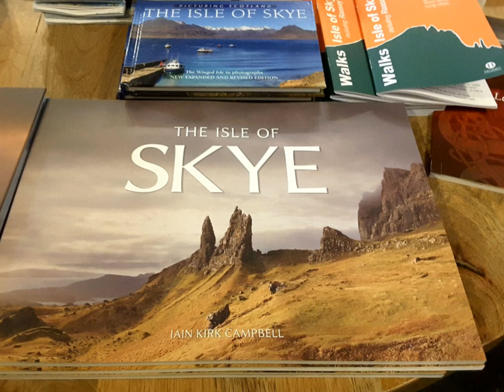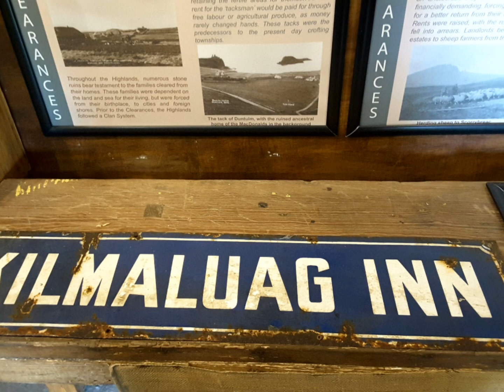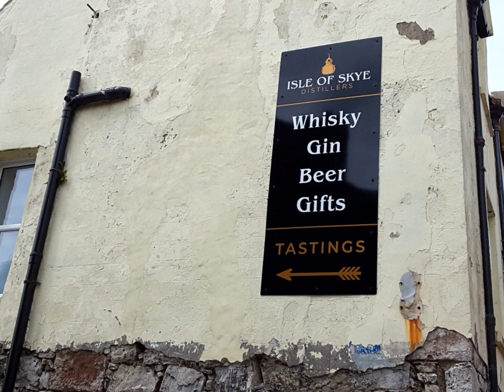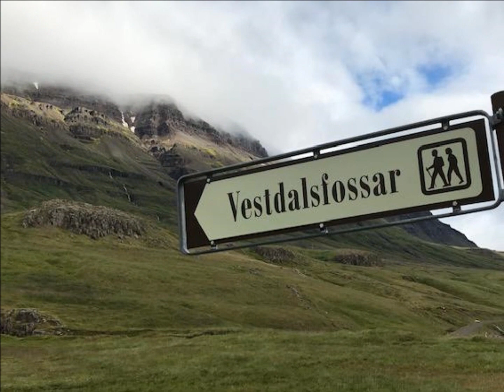Iceland & Scotland The Cruise Part 3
The Isle of Skye and more.